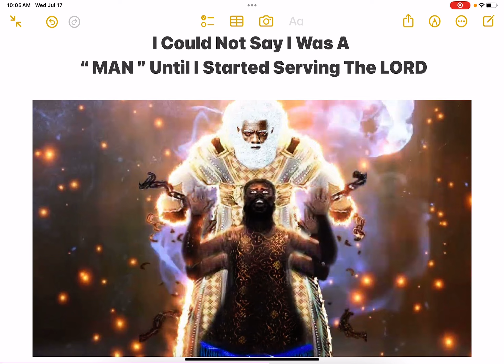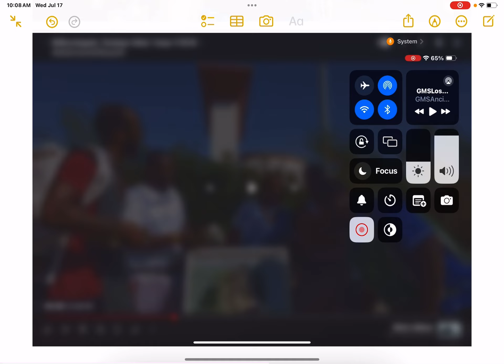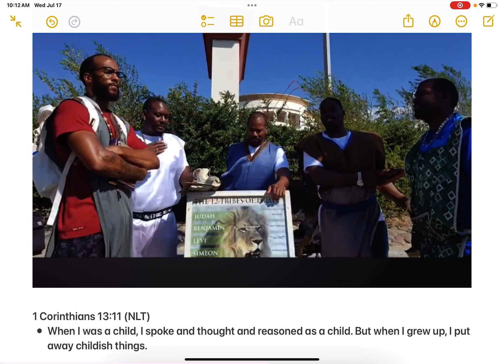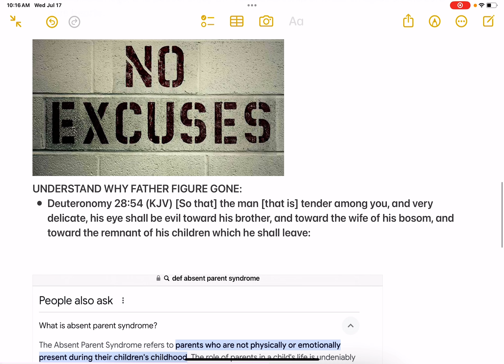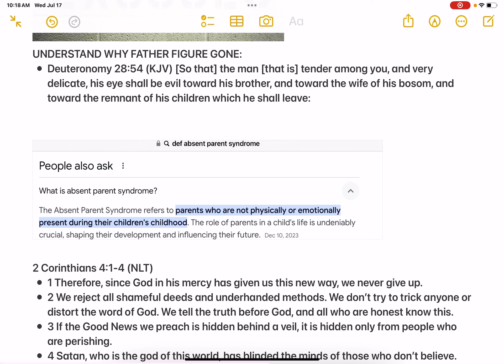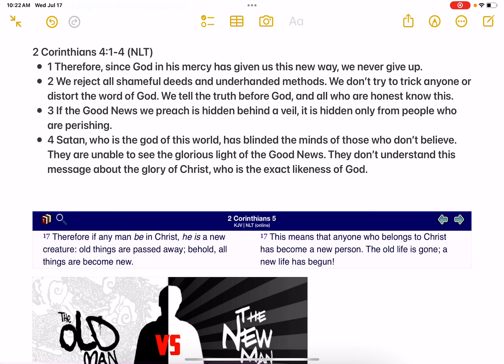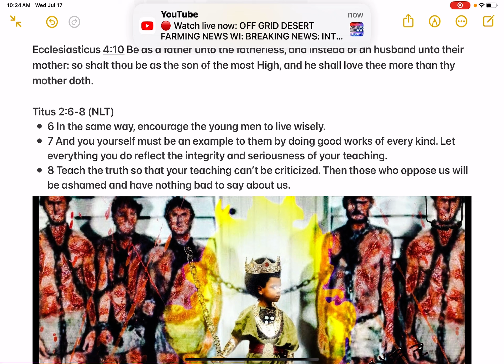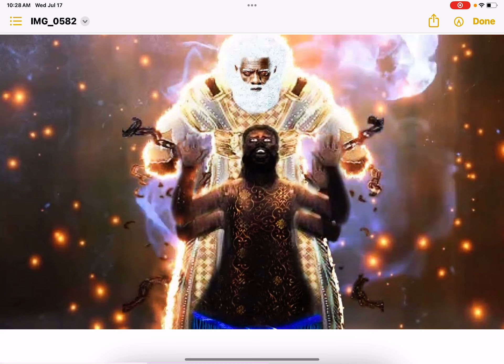I Could Not Say I Was A “ MAN ” Until I Started Serving The LORD